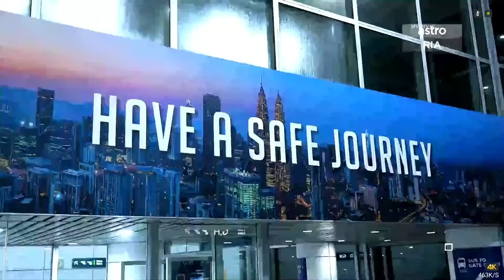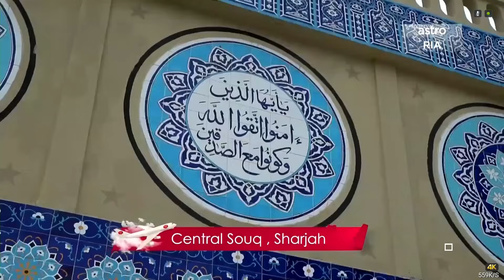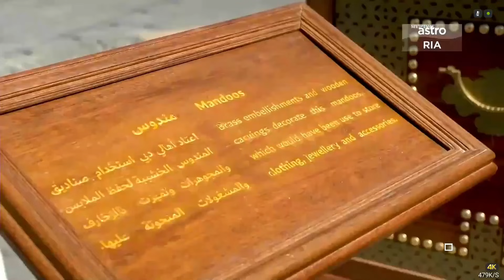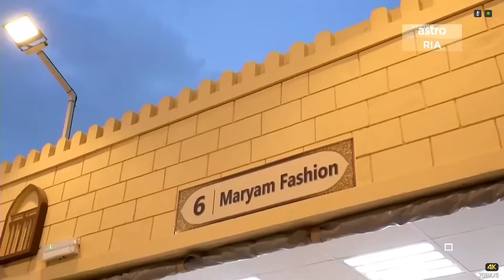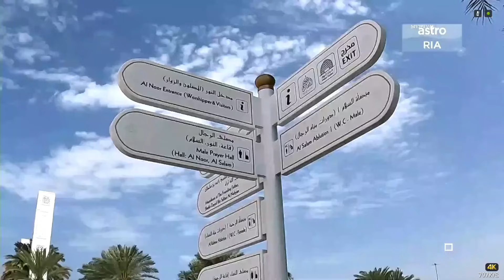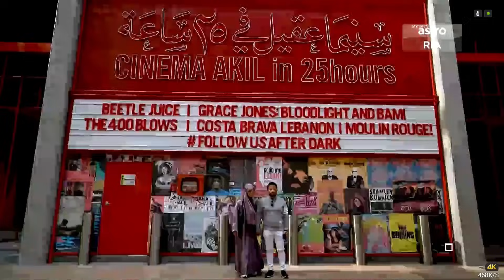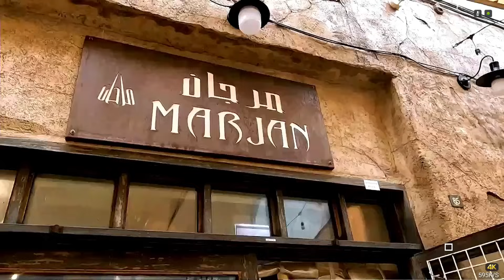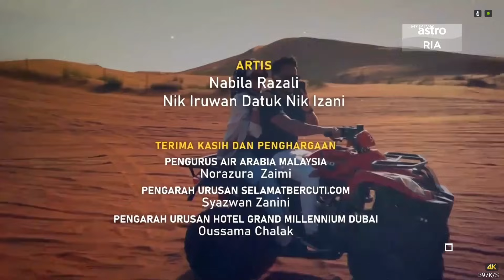Nabila Razali & Nik Iruwan di Romantika Raya: Dubai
Video asal milik Astro Ria. Penaja Bersama Program ini adalah selamatbercuti.com, AirArabia & CGO Holding Sdn Bhd.

Astro Ria
CGO Holdings Sdn Bhd
Wan Vacation Sdn Bhd
Hotel 25 hours One Central Dubai
Grand Millennium Barsha Heights
The Westin Dubai Mina Seyahi
Novotel Dubai Al Barsha